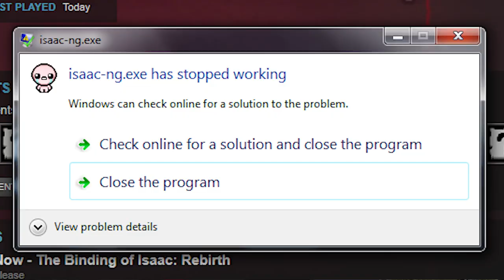Samson Shenanigans - Antibirth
➤ GET INVOLVED!